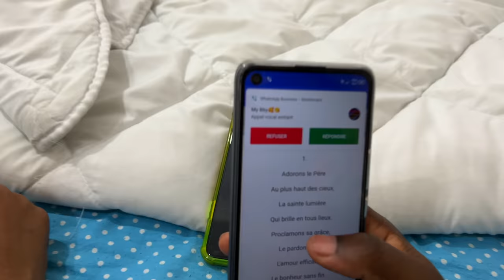Men zen misye ap priye ak madanm li mennaj li relel gade kijan sa pase|JJM|NATHALIE|JOOMA